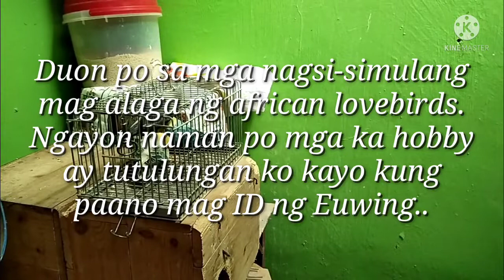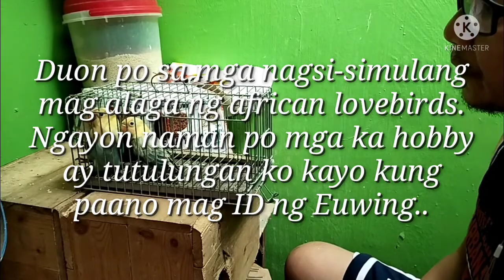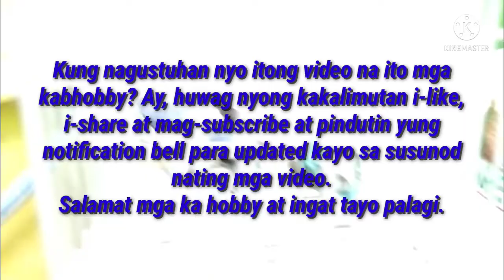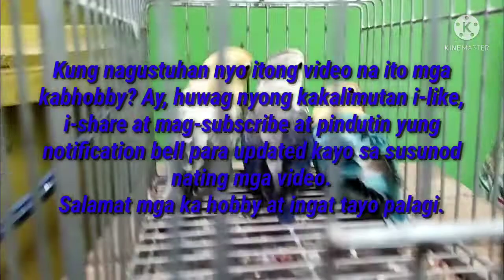Paano mag ID ng euwing? Ano ang kaibahan ng euwing sa normal na fischer?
Ipinaliwanag natin sa video ang kaibahan ng normal na fischer sa visual euwing at kung paano mo malalaman ang gender kung hen or cock ba ang isang euwing?